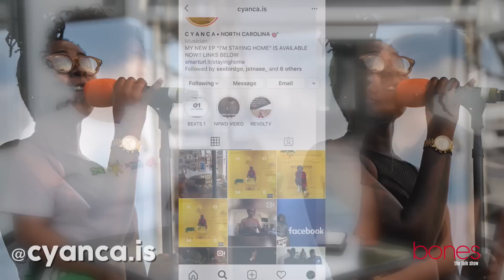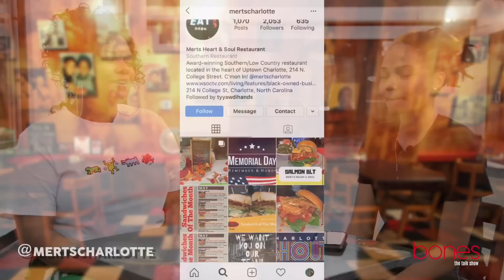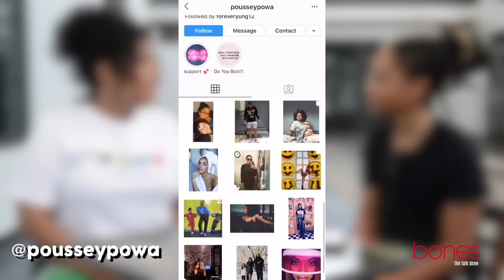Culinary Entrepreneur Ashley Mora Talks About Pursuing Her Career In Charlotte North Carolina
Bones S1E2: Ashley Mora

Moving from Harlem, New York to Charlotte, North Carolina, Ashley is going full force pursuing her dreams in the culinary industry. Opening up her first culinary business and continuing her female empowerment movement Pousseypowa Ashley is well on her way to success!

Take a dive with us as we explore her journey!
Follow Mrs. Ashley on Instagram & Facebook

Video Resources:

What The Fries: WhatTheFries.com
9545 Pinnacle Dr, Charlotte, NC

New EP smarter.it/stayinghome